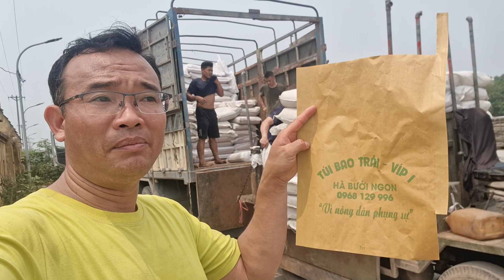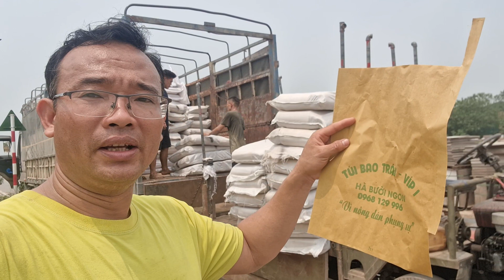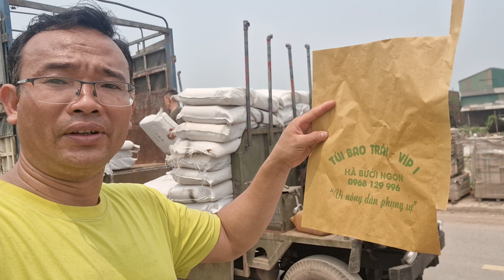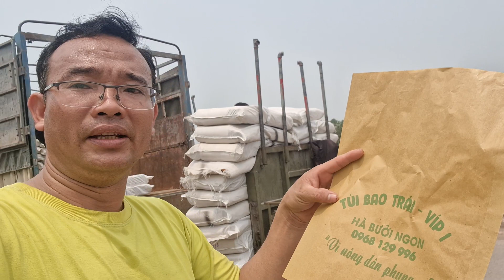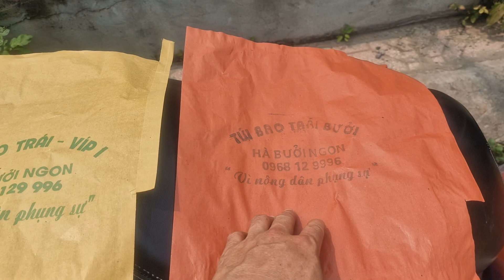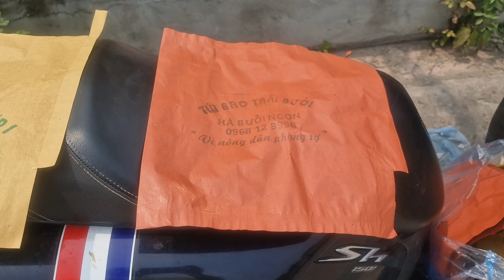VÌ SAO TÚI BAO TRÁI NÊN MUA CỦA HÀ BƯỞI NGON: 0968 12 9996